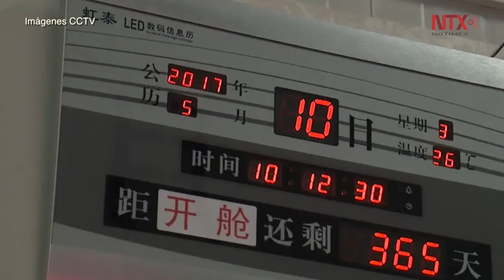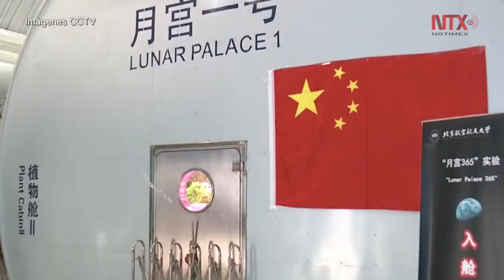Inicia estancia de 200 días en base lunar en la Tierra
China sigue con sus preparativos para llegar y permanecer en la Luna, ahora con el inicio de 200 días de estancia en el "Palacio Lunar", donde voluntarios vivirán como si estuvieran en el satélite terrestre.Tierra